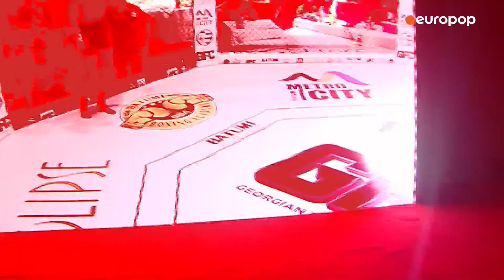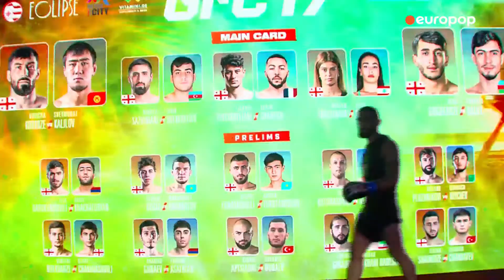GFC 17 | Batumi Fight Night